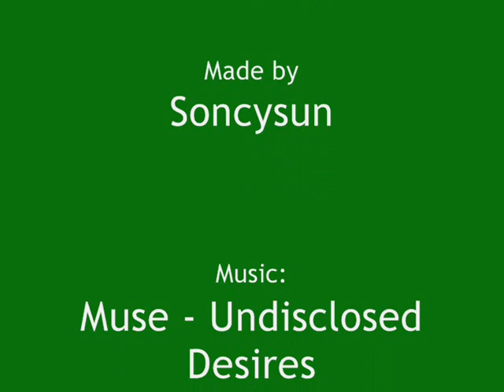MALE YEMEN CHAMELEON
My Yemen chameleon and funny photos  :D